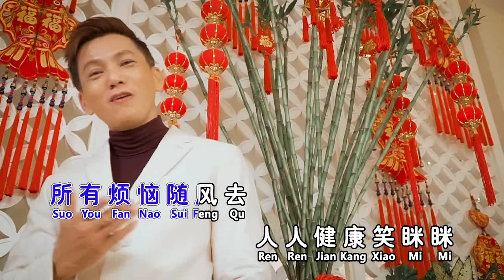080221 刘广艺拥抱春天里！616 ft. 刘广艺与大家拜早年咯！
刘广艺大驾光临啦！想要领取刘广艺的贺岁专辑的朋友，可以分享我们的影片并在留言区写下“拥抱春天里”，我们就会在年28 送出刘广艺的贺岁专辑给大家咯！

导演：Shanice
摄影：Shanice, Carlson, Joel
收音：Shawn
灯光：Shawn
剪接：Carlson
调色：Carlson
字幕：Carlson